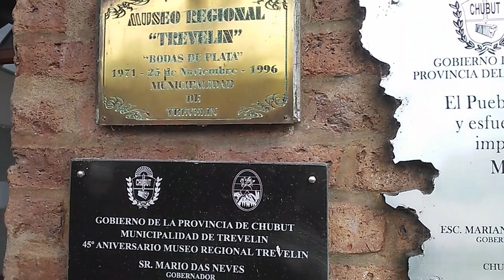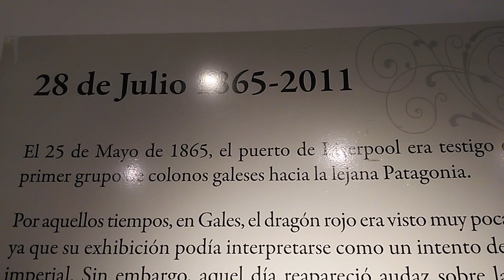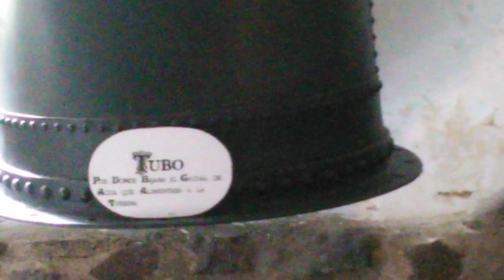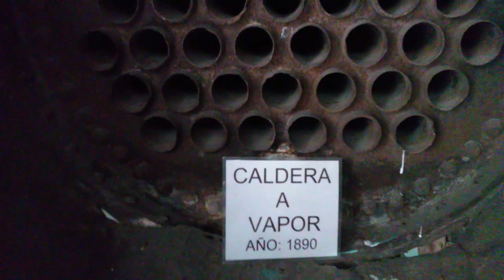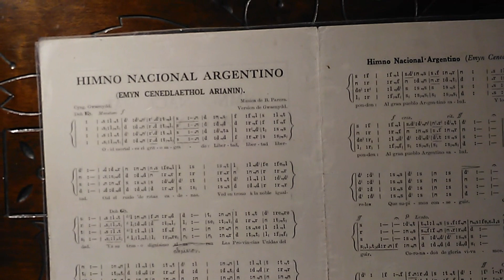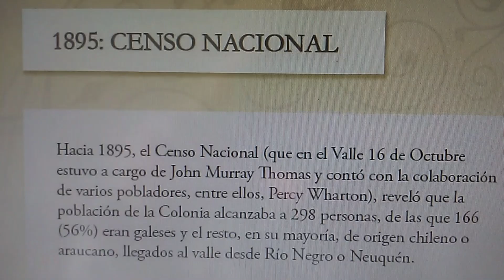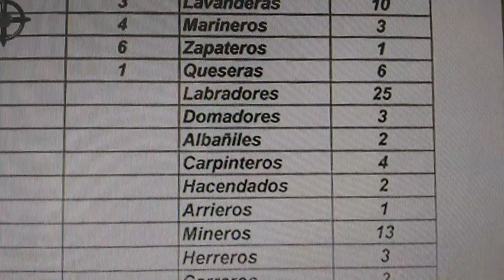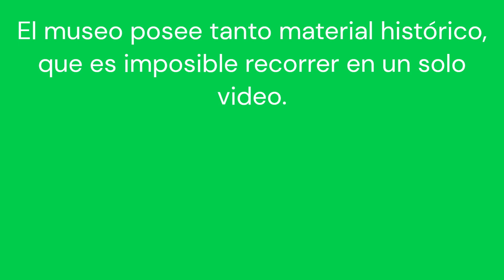Visita al museo Molino Andes, Trevelin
Recorriendo las instalaciones del museo